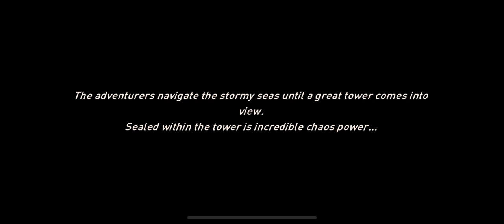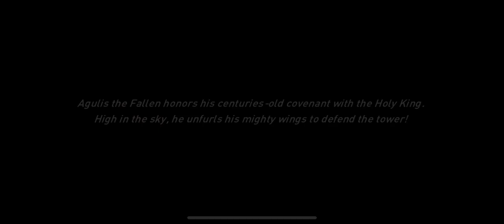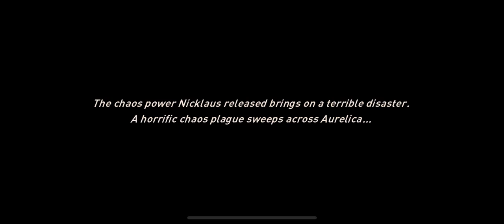Awaken: Chaos Era | First gameplay